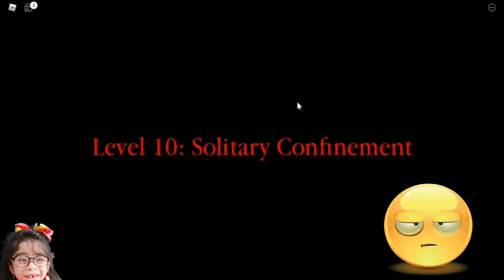Escape Prison Obby Part 2 ROBLOX